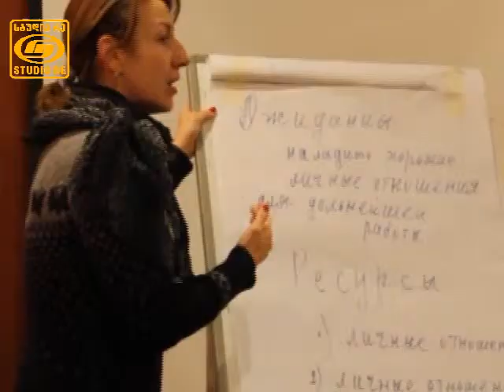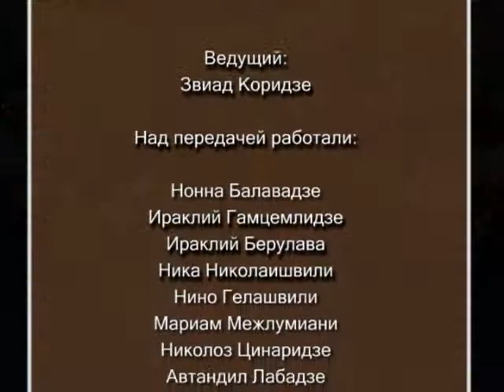Доступность к медицинским проектам (д)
Ведущий: Звиад Коридзе
Гости: Зураб Утиашвили; Кетеван Бакарадзе; Меги Бибилури; Медея Турашвили; Сармат Парастаев;